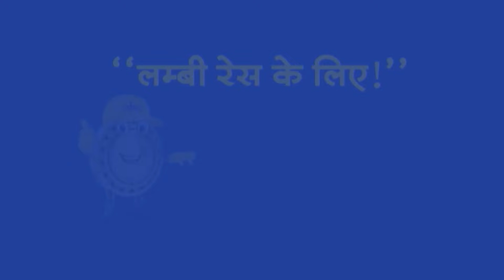G7 सम्मेलन में पीएम मोदी...भारत का दिखेगा दम। TV9UPUK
G7 सम्मेलन में पीएम मोदी...भारत का दिखेगा दम